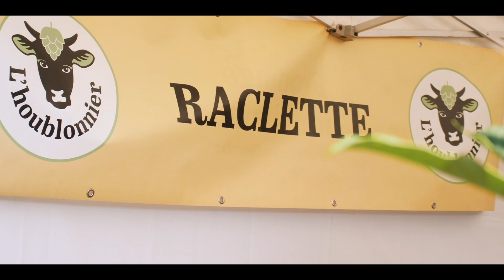Fête nationale du 1er août 2024 à Ecublens sur la place de fête du Pontet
Fête nationale du 1er août 2024 à Ecublens sur la place de fête du Pontet - Spectacle de lumières par les Pi-Romands